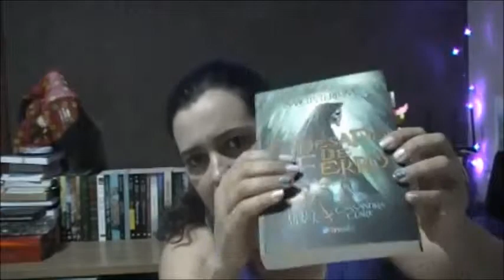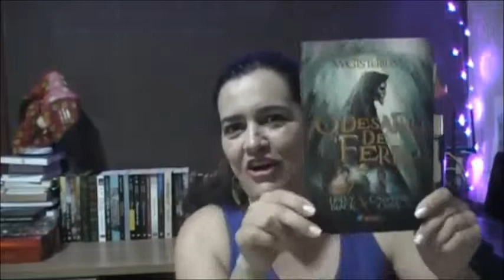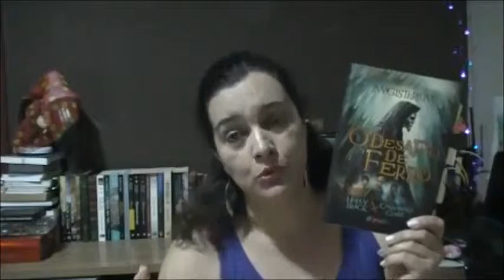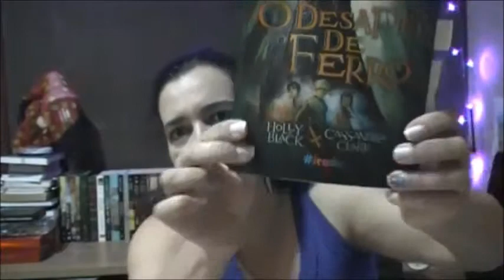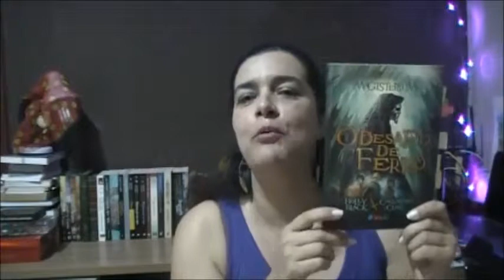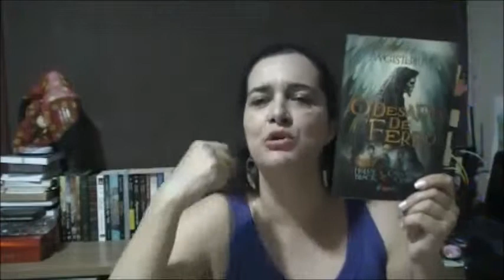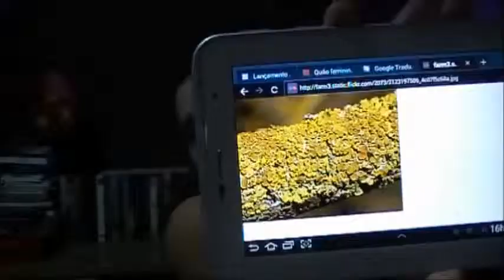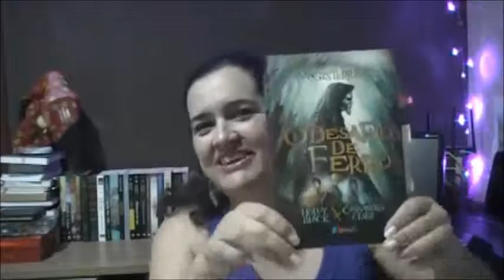O DESAFIO DE FERRO # HOLLY BLACK # CASSANDRA CLARE # RESENHA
CEP:13346970
Indaiatuba- SP